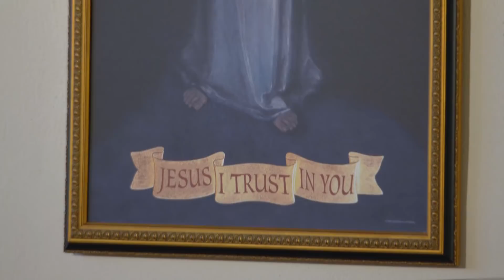Daily Readings and Homily - 2022-06-04 - Fr. Joseph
Easter Weekday